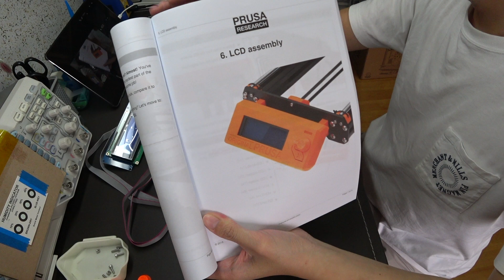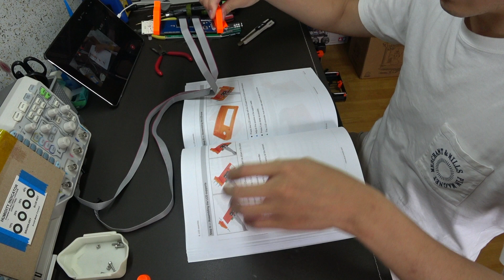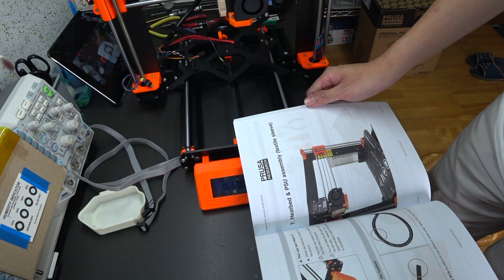2018 Original Prusa i3 MK3 build - LCD assembly 組裝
Original Prusa